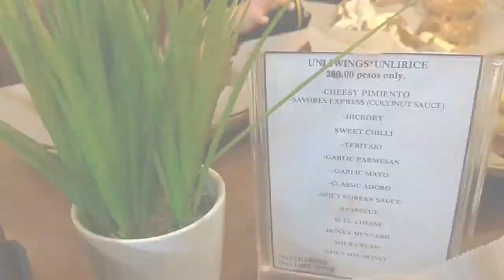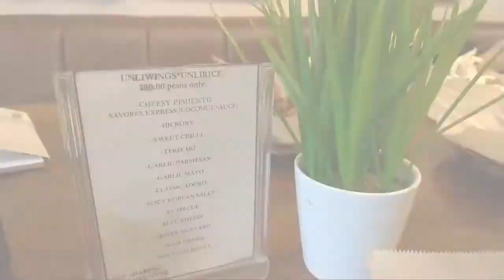REAL CONFECTIONS CAFE | EL SAVORES IN DAVAO CITY I Carley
THIS IS CRAZZZZY! For 280 pesos, may UNLIMITED WINGS 14 FLAVORS, RICE & DRINKS NA!

SUPER SULIT! Hihimatayin kayo sa sobrang busog!😅😅😅
REAL CONFECTIONS CAFE & EL SAVORES DAVAO ay iisa lang kaya pwede kayo sa dalawa! MAGPAPAHULI KA BA?

LOCATION: Surveyor St., Dona Vicenta Village, Jacinto Extension, Davao City.
LANDMARK: Near Assumption Church and Philcopy